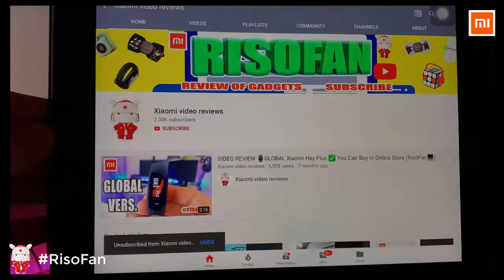XIAOMI SHOWSEE A1-W Anion Hair Dryer 1800W.